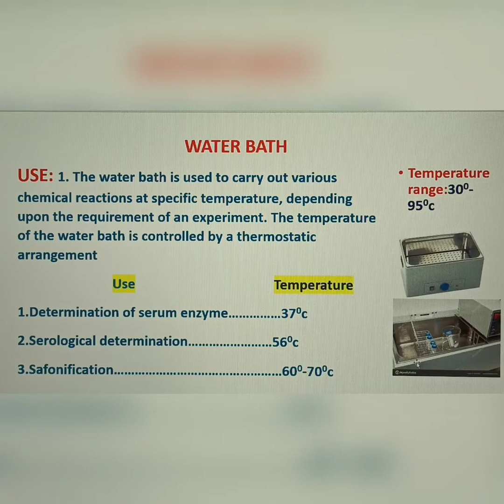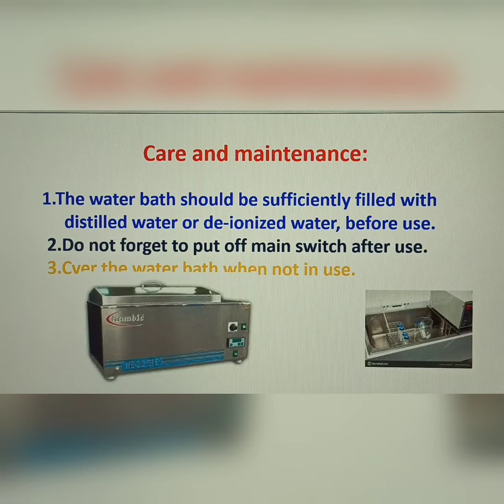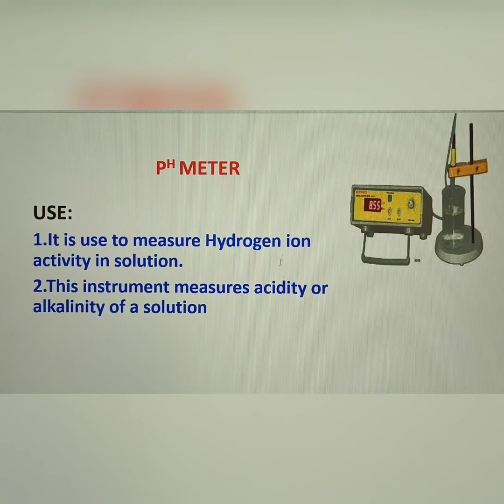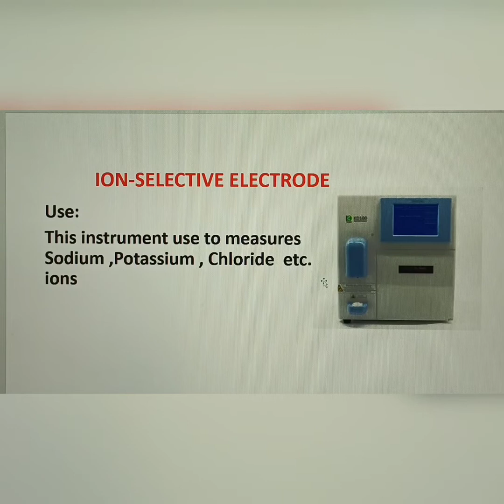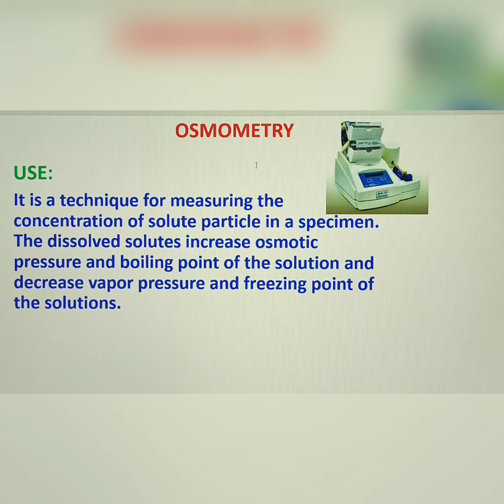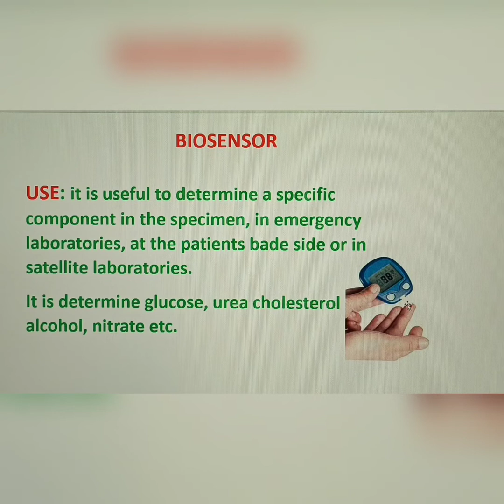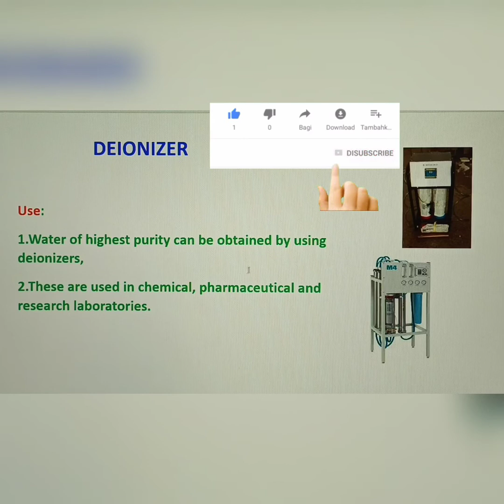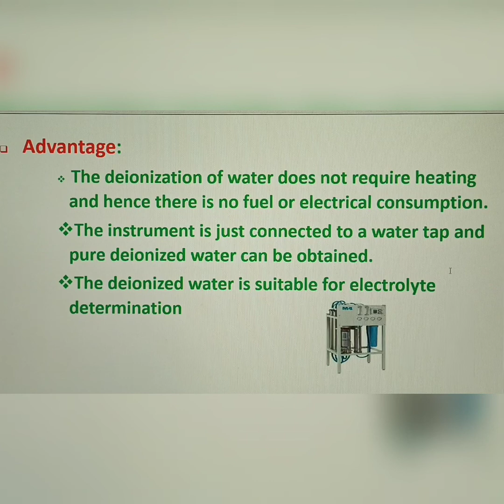List Of Lab Instruments and Their Use | medical laboratory equipment name and use In Bengali Part-2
1.Medical Lab equipments part1:INSTRUMENT BENGALI 1.mp4